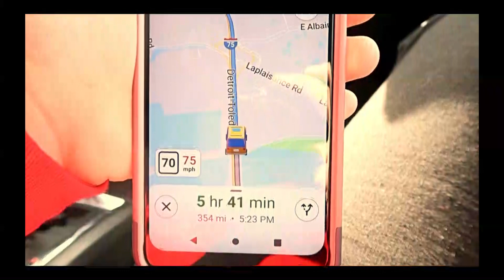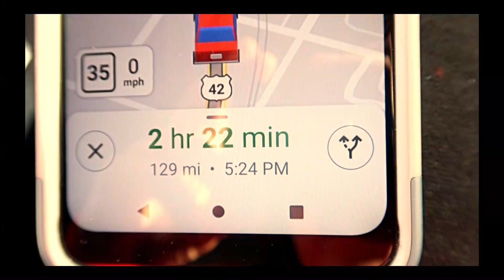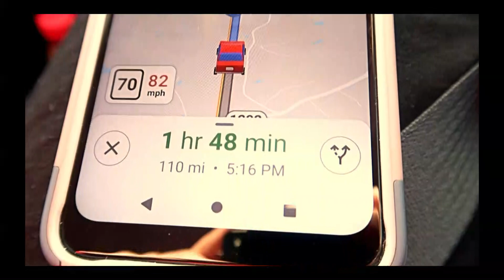EXPECTING BABY NUMBER 3!!!